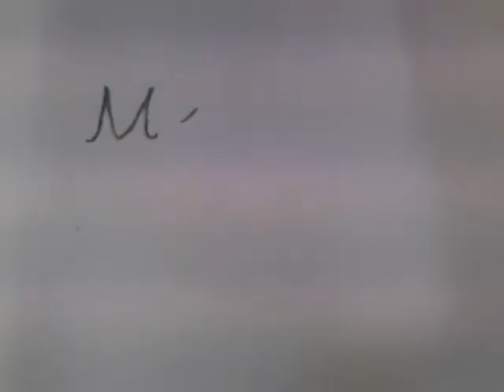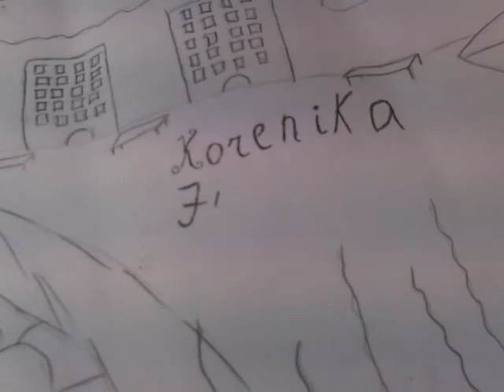Medūza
Animācijas filma tika veidota par zemūdens pasauli.
Zīmētā animācija, apturētās kustības animācija.
Autori:
Jūlija
2013.gads
Mūzika:
Ainārs Mielavs